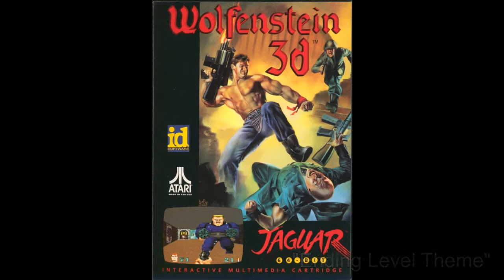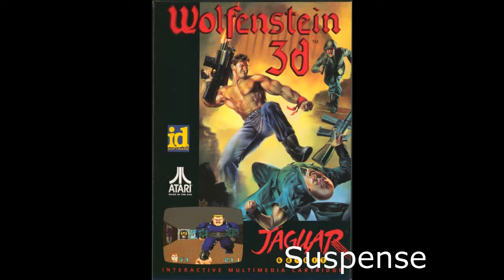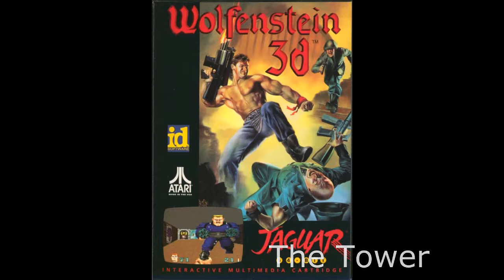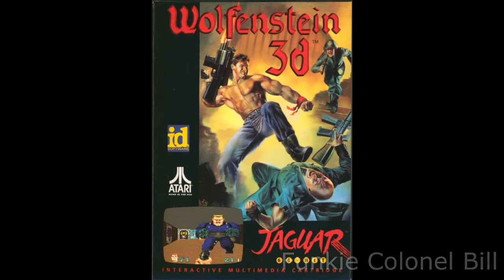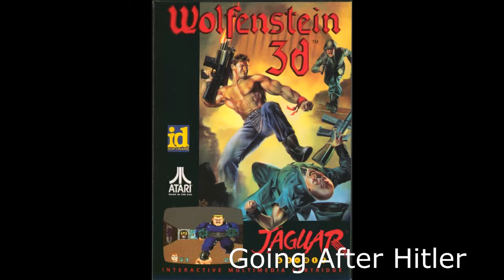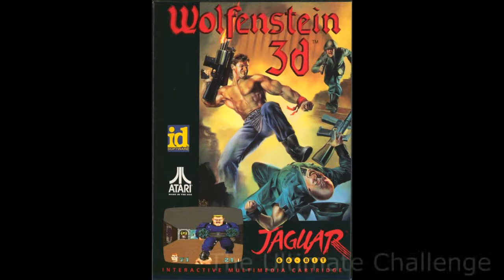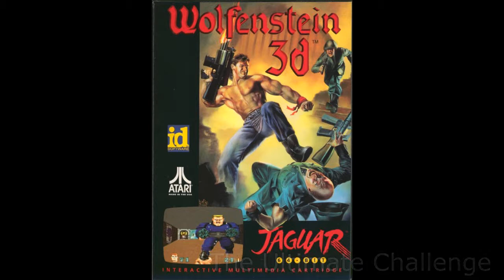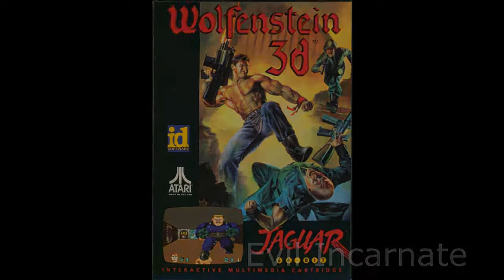Wolfenstein 3D (Atari Jaguar) - Full Soundtrack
"Ending Level Theme" : 0:00 - 0:21
Prisoner Of War : 0:21 - 1:21
Tiptoeing Around : 1:21 - 3:05
Searching For The Enemy : 3:05 - 4:15
Suspense : 4:15 - 6:13
The Tower : 6:13 - 7:43
Funkie Colonel Bill : 7:43 - 9:43
The Nazi Rap : 9:43 - 11:11
Jazzin' Them Nazis : 11:11 - 12:30
Death To The Nazis : 12:30 - 14:02
Get Them Before They Get You : 14:02 - 15:22
The SS Gonna Get You : 15:22 - 16:54
Going After Hitler : 16:54 - 18:18
The Ultimate Challenge : 18:18 - 19:40
Evil Incarnate : 19:40 - End

Hit "#" during the introductory scene to enter the game's music test. All I did was record the playback from said menu through Project Tempest (and I believe Camtasia in this case, though OBS works just as good).

Enjoy the soundtrack everyone!

Taken from...

A video on downloading Camtasia Studio (Full) for free (my previous method of audio recording) -